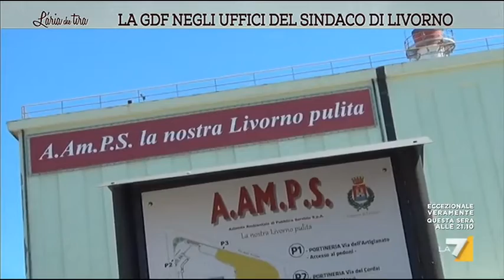La GDF negli uffici del sindaco di Livorno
Le Fiamme Gialle si sono presentate in vari uffici del Comune, tra cui quello del sindaco pentastellato Filippo Nogarin, per acquisire documentazione sui bilanci di Aamps, nell'inchiesta sulla gestione dell'azienda di servizi dopo il 2012 (Susanna Bonfanti)